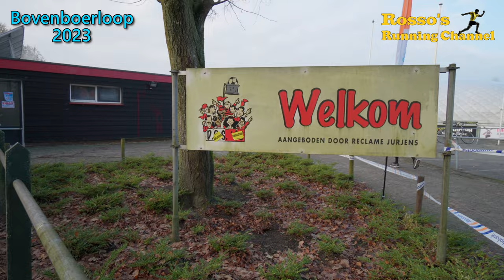Bovenboerloop Nijeveen 2023 - A 4 Mile Running Match - Virtual Run - Treadmill Run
A 4 Mile Run through the village and landscapes of Nijeveen, Drenthe, The Netherlands

A hard run for me because of a severe knee injury, hopefully it will heal in a short time, especially considering the NN Rotterdam Marathon...

Recording date :
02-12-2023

0:00 - Intro
3:40 - Start Run
17:20 - Little Chat part 1
26:37 - Little Chat part 2
33:04 - Little Chat part 3
41:27 - The Finish
43:11 - Epilogue